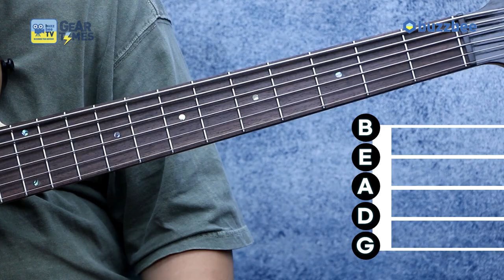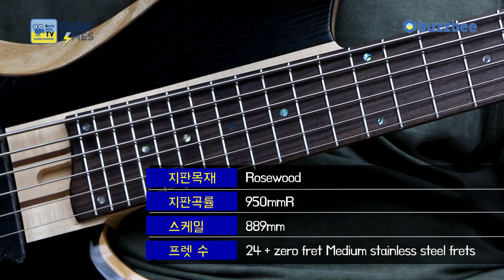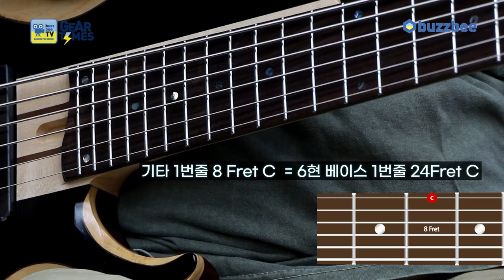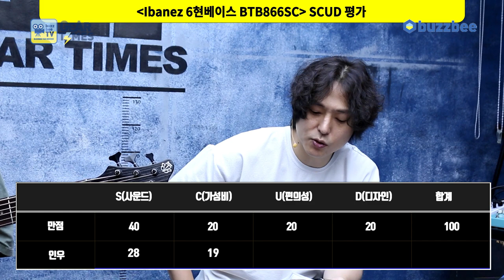[GearTimes 3812회] 아이바네즈 Ibanez 6현베이스 BTB866SC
아이바네즈 Ibanez 6현베이스 BTB866SC

0:00 오프닝
1:04 6현 베이스 구조
2:39 스펙(Spec)
4:36 사운드 테스트(Sound test)
11:05 시연 (Demo)
13:48 한줄평
15:09 점수